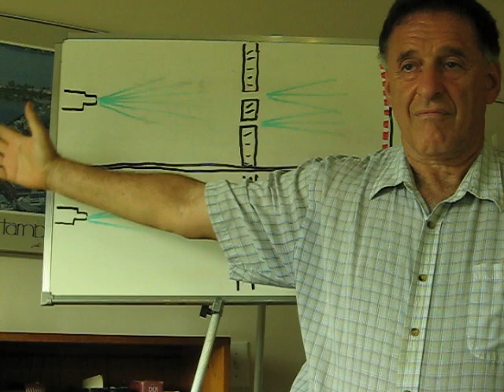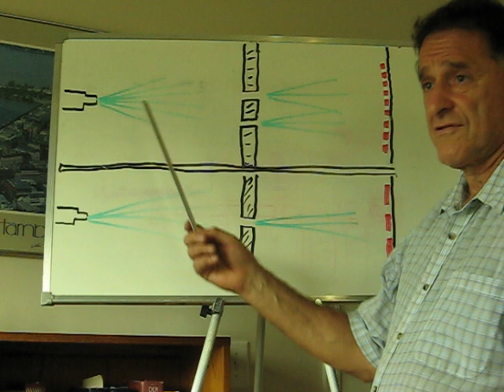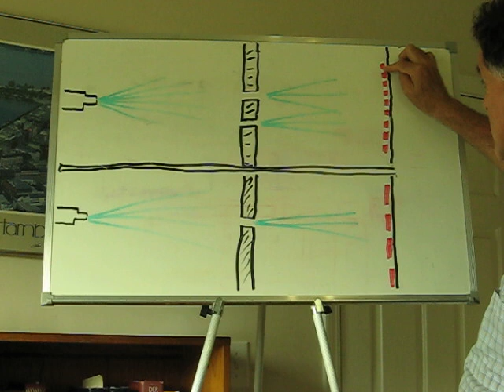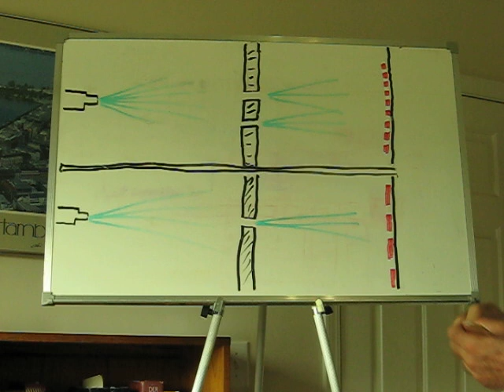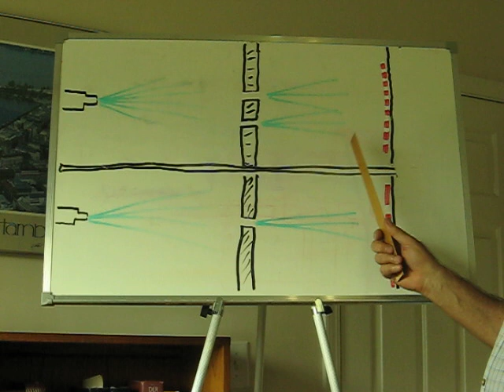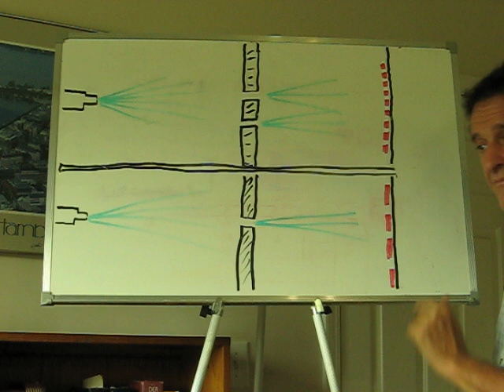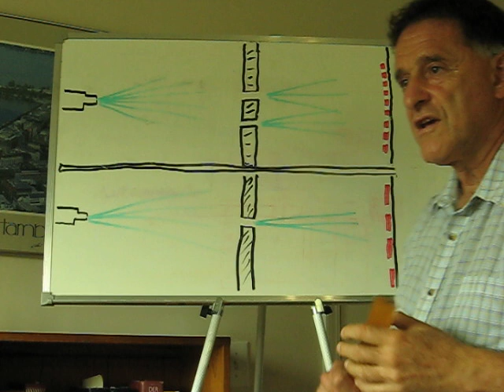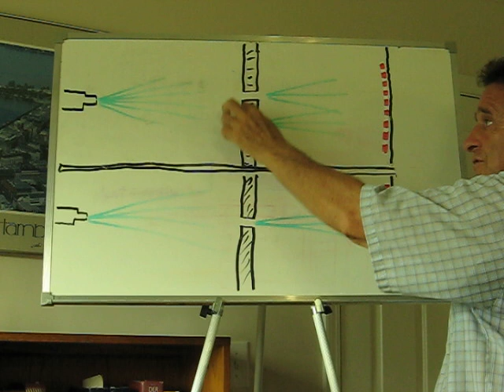Quantum Healing Works Very Well: My Shoulder Is An Example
This video follows the previous one by two days. My shoulder is almost normal, if stiff. That is impossible, from a conventional  point of view. The video  explains it from the point of view of a physicist, using Richard Feynman's history of states. My hope is  that you can use the method also. The video explains how to do it. The video also explains situations when you cannot do it.